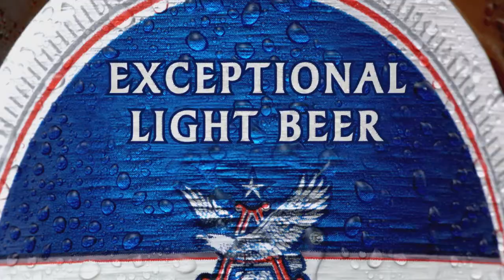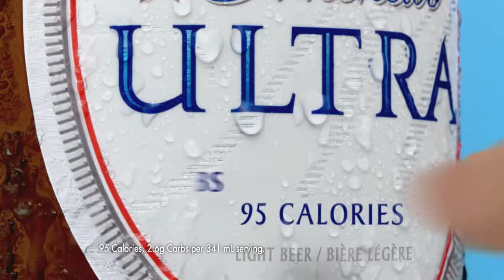GoPro UltraLife Rev2